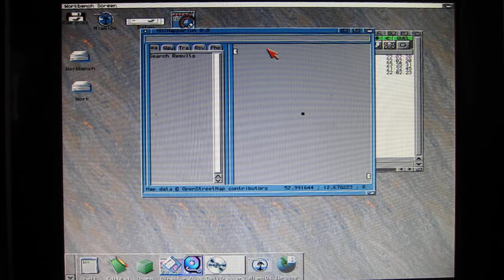MUIMapparium on a native Amiga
MUIMapparium on a Amiga 1200/030/68882/50 Mhz on a 256 color Workbench Screen.